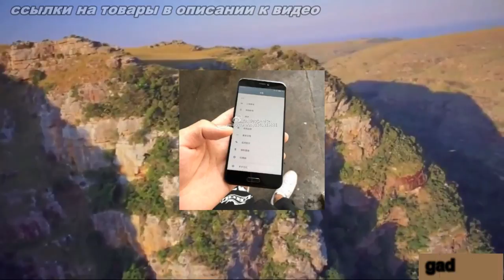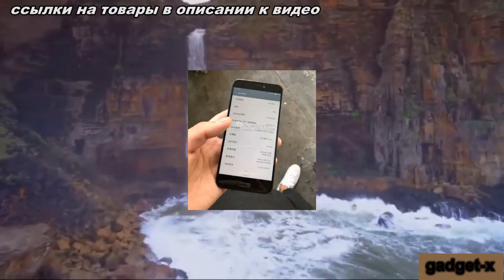Xiaomi Mi5C gadget x